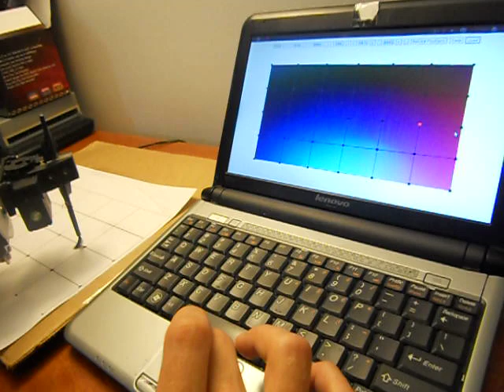Testing the Automatic Painting Robot.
As the robotic arm grips a paintbrush, the interface on the computer screen directs it to positions which correspond to mouse clicks on the screen.

Although a kinematics approach might have been more robust, this relies on a fairly arduous one time calibration and simple bilinear interpolation.

With the control system calibrated and tested, the next video will document the robot arm following complete brush strokes driven remotely by a human stylus operator.